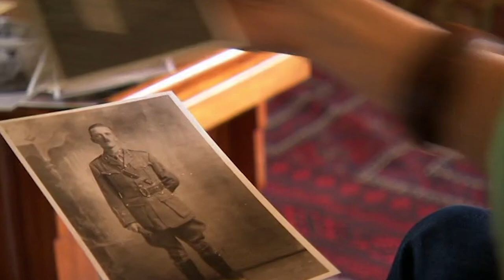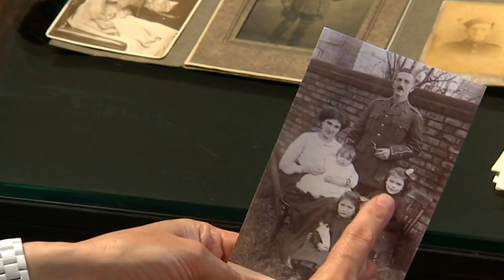Fiona Bruce Learns About Her Family’s Military Past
Fiona Bruce learns about her ancestor, a high-ranking military officer and how he gave his life fighting for his country.

Like many people, Fiona Bruce dreams of finding a rogue in her family tree. “Dull is not good,” jokes the newsreader and presenter of Antiques Roadshow at the start of her episode of Who Do You Think You Are? “What would be great, I suppose, is if we got some kind of a great character or some sort of, I don’t know, a mass murderer, a stripper, or someone extraordinary.”

Fiona Bruce's great-grandfather, Frederick Crouch, died during World War One in mysterious circumstances. The family story is that Frederick failed to duck down when shells began falling nearby, despite the fact everyone else around him dived for cover. But a letter written by Frederick's widow to her son's school soon after the war reveals the sad truth behind the story.

Another family story about Frederick is that he joined the army to escape his parents. Hoping to understand the reasons, Fiona investigates the life of Frederick's father, a seemingly respectable Victorian photographer. It soon becomes clear that all is not as it seems with William Crouch, a larger-than-life rogue and star of a celebrated court case.